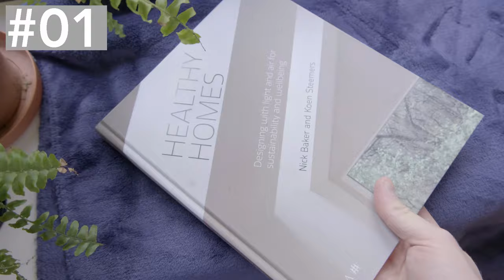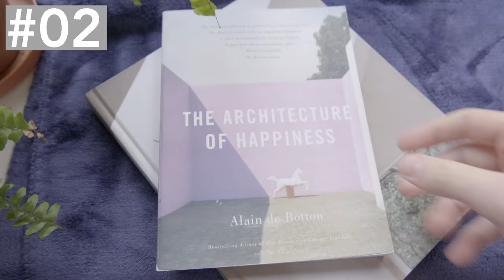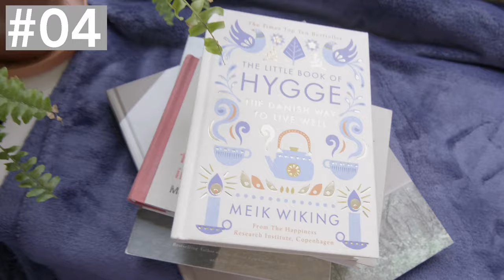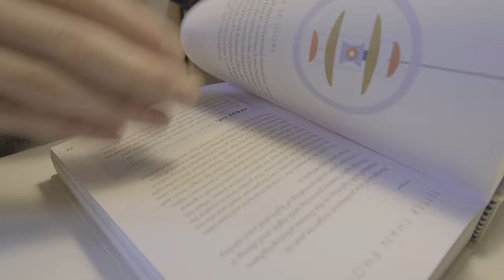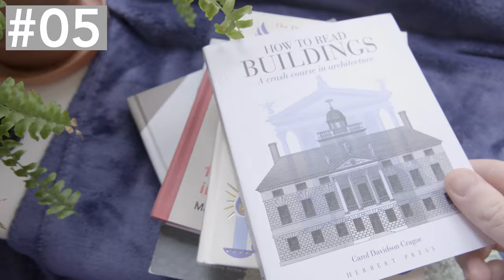Architecture Book Recommendations for first year architects!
Architecture books you should read. I'm Callum, an architecture student at the University of Cambridge. Here are five architecture book recommendations for books I have read recently and really enjoyed. These are aimed in particular at first year architects and those just about to start but hopefully will be interesting to you regardless of how far you are through your journey to become an architect!

1. 'Healthy Homes'
by Nick Baker and Koen Steemers

2. 'The Architecture of Happiness'
by Alain de Botton

3. '101 Things I Learned in Architecture School'
by Matthew Frederick

4. 'The Little Book of Hygge'
by Meik Wiking

5. 'How To Read Buildings'
by Carol Davidson Cragoe

I also mention Vitruvius' 'On Architecture' and Le Corbusier's 'Towards A New Architecture' which are available here:
Le Corbusier

(registering for an account through this link supports the channel!)
CALLUM HENDERSON: Architecture  |  Drawing  |  Student Lifestyle